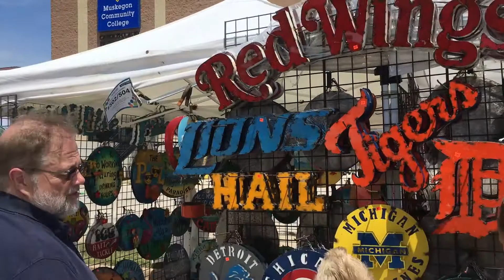Thousands gather for the Lakeshore Art Festival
Thousands gather for the Lakeshore Art Festival, in downtown Muskegon on Friday, July 5, 2019.